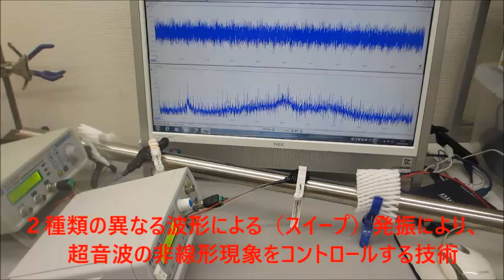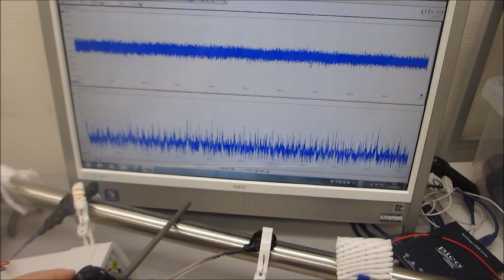超音波伝搬制御による表面改質（応力緩和・均一化）ー基礎実験